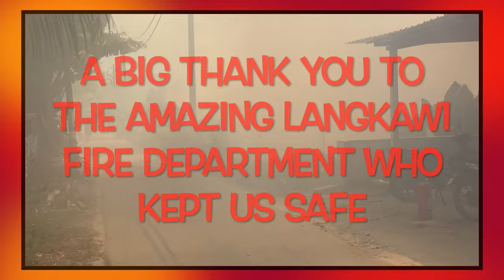Langkawi Malaysia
"Discover the beauty of Langkawi Malaysia with me! I changed accommodation to my own beautiful apartment near the beach, it was lovely. I went to a beautiful beach resort for the day no idea if I was aloud but I had a great time there!
I also rented scooter to head over to a quiet beach. Unfortunately it started raining but the upside to that was I got to check out The crocodile farm. Langkawi is definitely one of my favourites and I know it's somewhere I will always love.

My accommodation apartment

Resort Langkawi